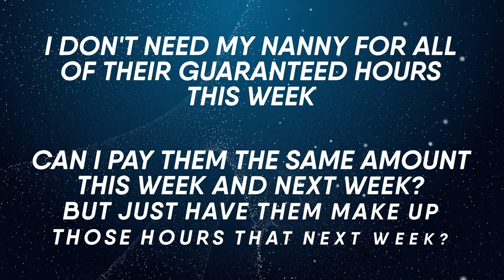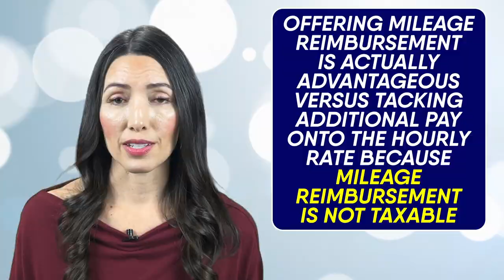Do I REALLY Have To Pay My Nanny For That?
Hi everyone! With such a competitive nanny market out there right now, it's critical that you are compensating your nanny properly.

In today's video, I break down several incorrect assumptions about paying your nanny. Check it out and I hope you find it useful!

0:00 - Intro
0:51 - Scenario #1 Overtime Pay
2:06 - Scenario #2 Guaranteed Hours
3:40 - Scenario #3 Banking Hours
4:43 - Scenario #4 Mileage Reimbursement